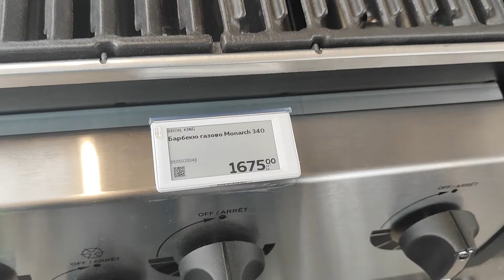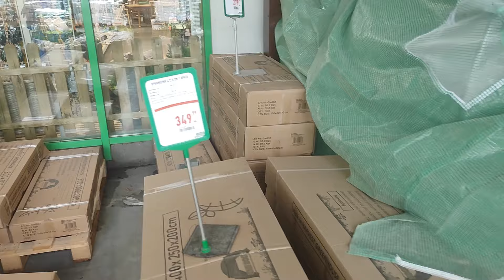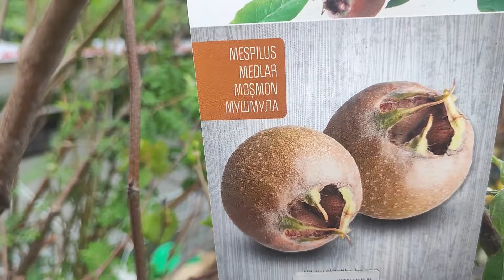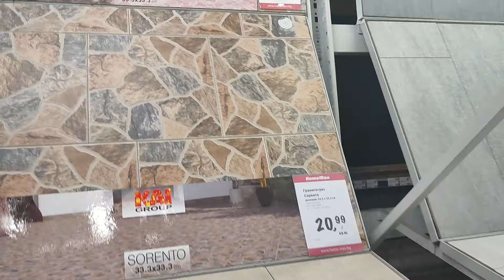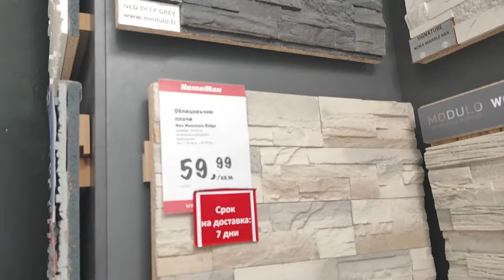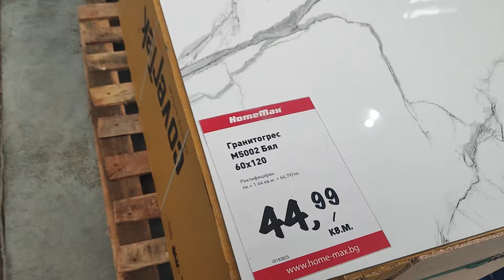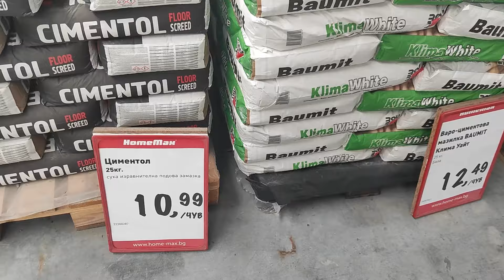Цены в Болгарии! Строительные магазины!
Прогулка по строительным магазинам, в городе Бургас!
Цены на материалы и саженцы.